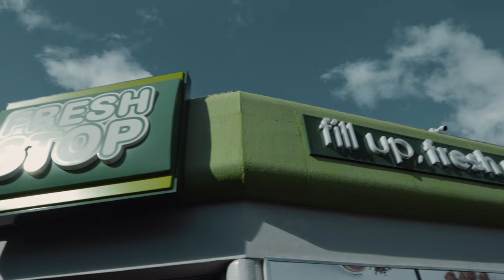ENDURADE MTB with Max Sullivan | Where To Next?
In the first video of our "Where To Next" series, we challenge the speed of the Stellenbosch Mountainbike Trails. "Embrace the pace" has long been the motto of the ENDURADE team and professional cyclist Max Sullivan shows us exactly what that means!

ENDURADE HQ, South Africa.